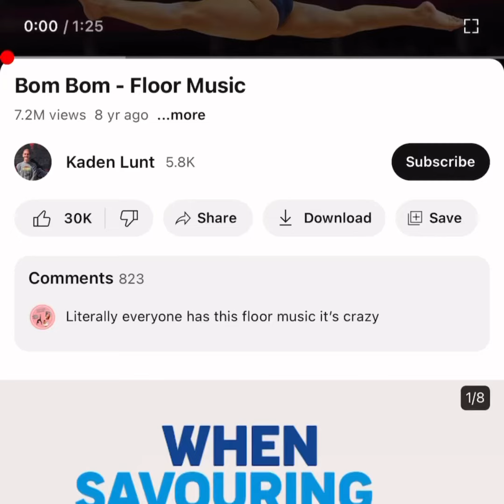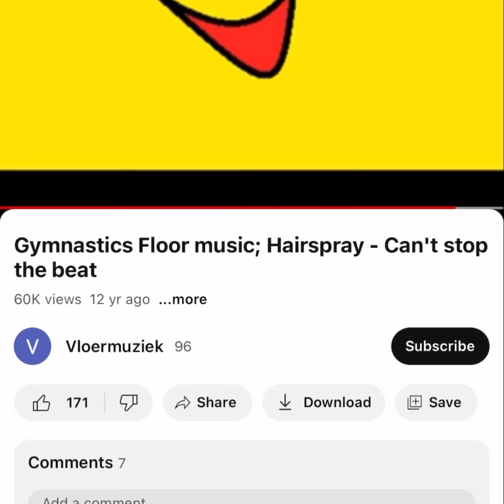Grades 2024 hairspray